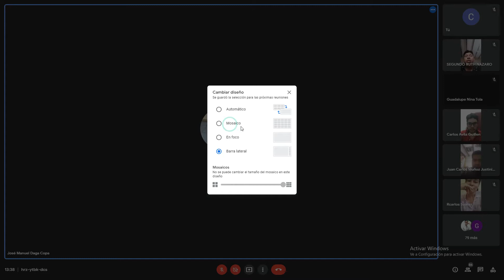CIRIUGIA DE CARA Y CUELLO - EXPLICACION DEL EXAMEN